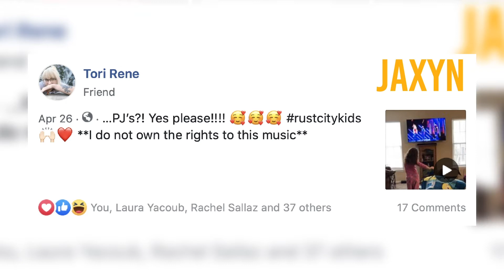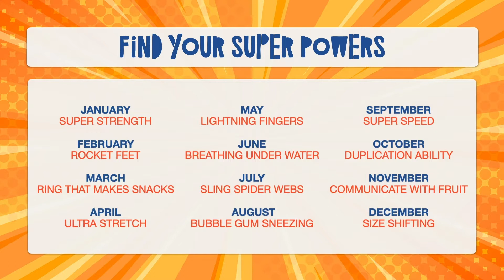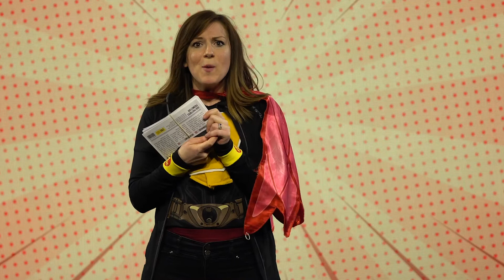Rust City Kids Online: May 24 2020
Welcome to Rust City Kids, where kids can find God and move toward a new possible!